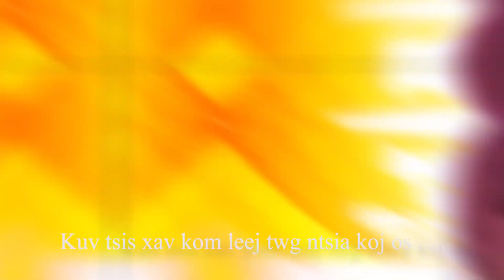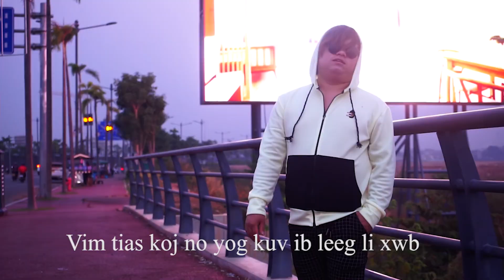Xim vaj - xav hlub koj New song 2021-2022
Ua ntsaug ua nej pab ntxawb qab peb thiab
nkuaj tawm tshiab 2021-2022